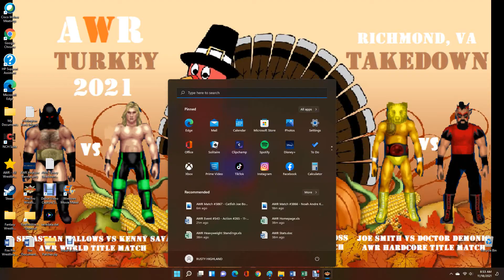AWR Match #3868 : "Son of Japan" Kenta Komori vs Joey Smith